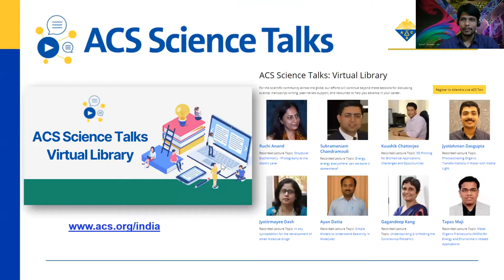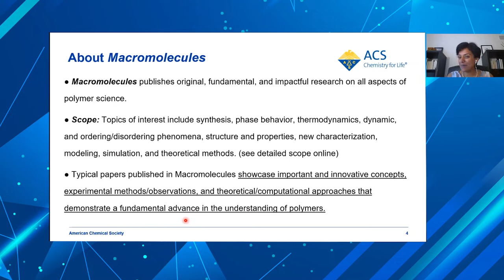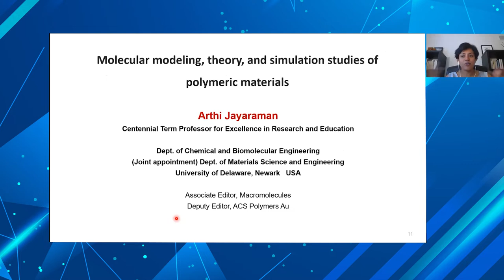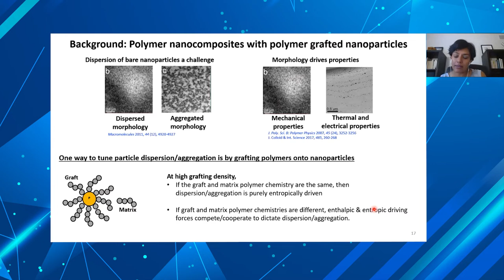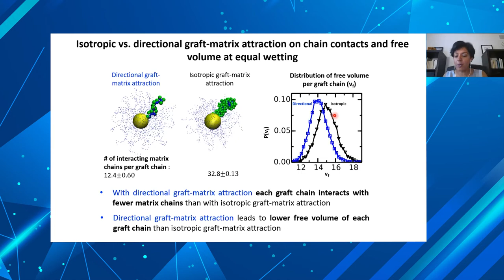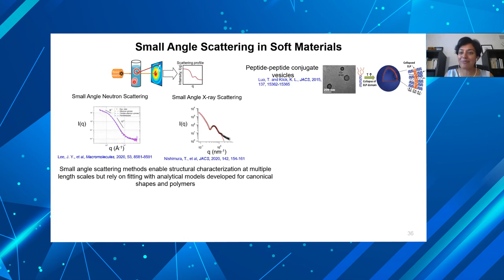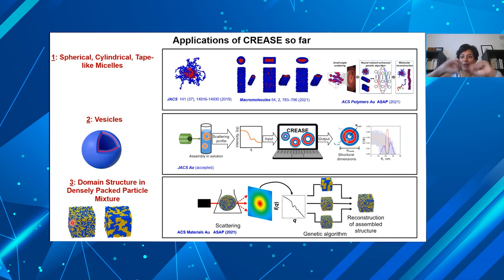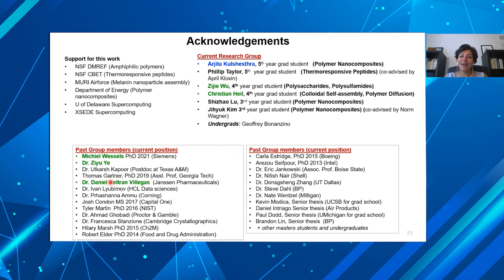Science Talks Lecture 60: Molecular modeling, theory, and simulation studies of polymeric materials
ACS Science Talks features a series of lectures by many researchers in different diverse fields of chemistry from around the world. In this video, Professor Arthi Jayaraman will give a presentation on Molecular modeling, theory, and simulation studies of polymeric materials.